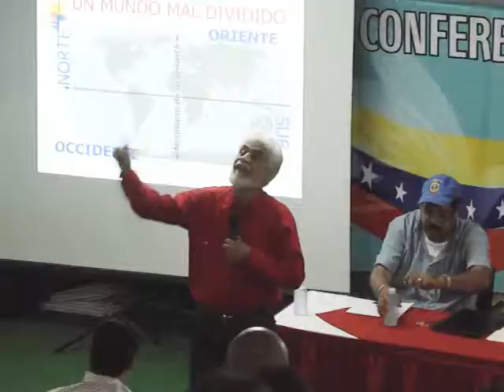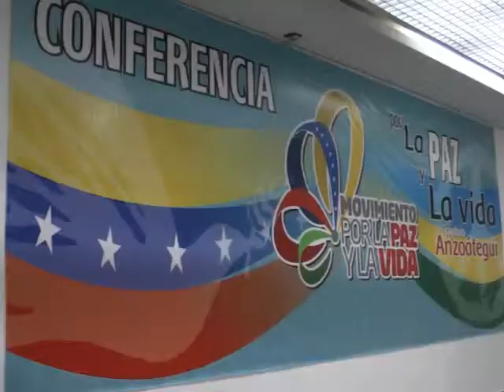IX mesa de comunicación por la paz busca fortalecer medios comunitarios en Anzoátegui